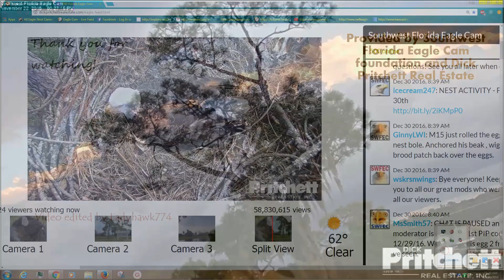SWFL Eagles ~ M15 brings fish and palm frond 12 30 16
M brings in a partially eaten fish for Harriet. She gets up but returns to incubate the eggs. Then M comes in with a lovely palm frond for the nest!

Video captured and edited by Lady Hawk

Courtesy of Southwest Florida Eagle Cam Foundation and Dick Pritchett Real estate